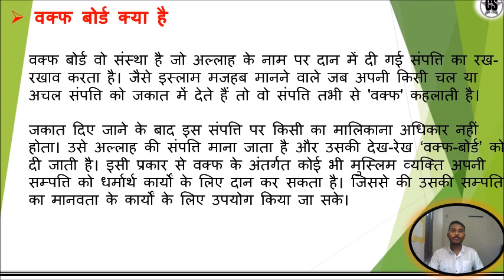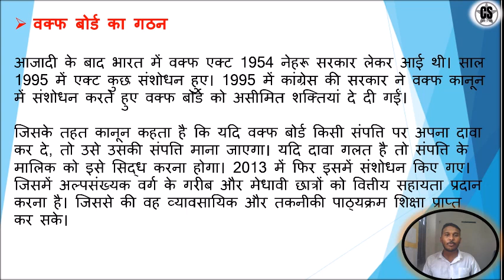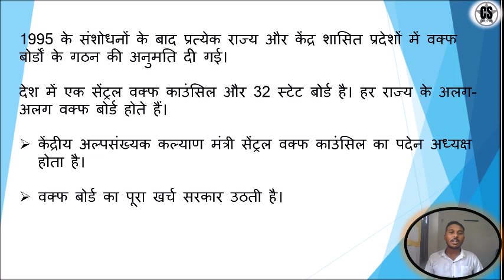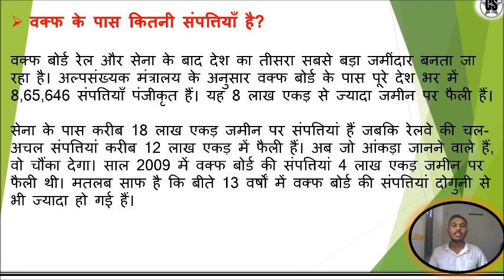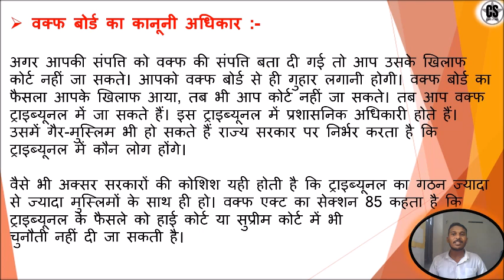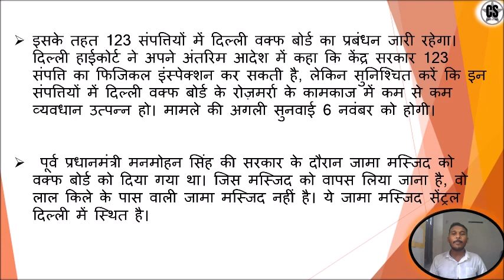वक्फ बोर्ड से वापस ली जाएंगी 123 संपत्तियां; मोदी सरकार ने दिया नोटिस | case study by Manish Gupta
दिल्‍ली में वक्फ बोर्ड की 123 प्रॉपर्टी होगी सील. वक्‍फ बोर्ड की 123 प्रॉपर्टीज को टेकओवर करने का नोटिस है. लिस्ट में दिल्ली की जामा मस्जिद भी शामिल. लाल किले के पास वाली जामा मस्जिद नहीं है. ये जामा मस्जिद सेंट्रल दिल्ली में स्थित है.
123 properties of Waqf Board in Delhi will be sealed. There is a notice to take over 123 properties of Waqf Board. Delhi's Jama Masjid is also included in the list. There is no Jama Masjid near the Red Fort. This Jama Masjid is located in Central Delhi.
Delhi Waqf Board को केंद्र का नोटिस, UPA सरकार में 123 संपत्तियां दी गई थी |
वक़्फ़ कोई भी चल या अचल संपत्ति होती है जिसे कोई भी व्यक्ति जो इस्लाम को मानता हैं अल्लाह के नाम पर या धार्मिक मक़सद या परोपकार के मक़सद से दान करता है. ये संपत्ति भलाई के मक़सद से समाज के लिए हो जाती है और अल्लाह के सिवा कोई उसका मालिक नहीं होता और ना हो सकता है. जानिए वक़्फ़ से जुड़ा पूरा ब्योरा.
Waqf Board Property: वक्फ बोर्ड की प्राॅपर्टी को केंद्र सरकार करेगी सील | Hindi News | Muslims

Recently TN Waqf Board claimed an entire village (Thiruchendurai) as their property. 20 villagers are in deep trouble of not able to sell their lands. DMK government doesn't help but support Waqf Laws. In this video String Vinod talks about the interpretation of Law by Waqf and Indian Supreme Court giving a detailed view of how exploitative the Waqf board is and how it has the third largest ownership of land after the Indian Railways and Armed Forces. We request the government to abolish Waqf Act on high priority.

Ministry of Minority Affairs calls Waqf Board's resolution on Ahmadiyya Muslim Community a 'hate campaign'

Muslim Scholar, Maulana Qasmi and Advocate Ashwani Dubey joins in

The Ministry of Minority Affairs has intervened in a case of persecution against the Ahmaddiya Muslim community in which the Andhra Pradesh Waqf Board passed a resolution calling the community ”kafirs” and “not a Muslim’”. In a strongly worded letter to the Andhra Pradesh government, the Minority Affairs Ministry called the Waqf Board’s resolution a hate campaign which “could have ramifications across the country.”

“A representation dated 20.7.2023 has been received from the Ahmadiyya Muslim community, vide which it has been stated that certain Waqf Boards have been opposing the Ahmadiyya Community and passing illegal resolutions declaring the community to be outside the fold of Islam,” said the letter, which has been sent to Chief Secretary Andhra Pradesh K.S.Jawahar Reddy asking him to intervene in the matter.

“This constitutes a hate campaign against the Ahmadiyya community at large and the Waqf Board neither has the jurisdiction nor authority to determine religious identity of any community including Ahmadiyyas,” the letter added.